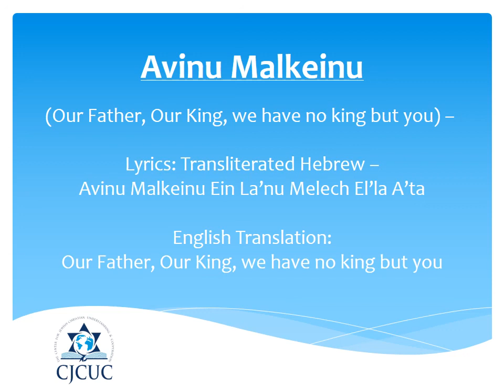Avinu Malkeinu: A Kingdom of God Worship Song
CJCUC held a Pre-Rosh Hashana celebration for the local Christian community. We thank The Portnoy Brothers for providing the worship music that related to the theme of holiday - the Kingdom of G-d. Since this is a universal holiday, we wish everyone a Happy and Sweet New Year. Blessings from Israel.